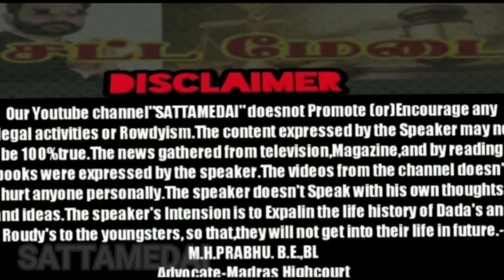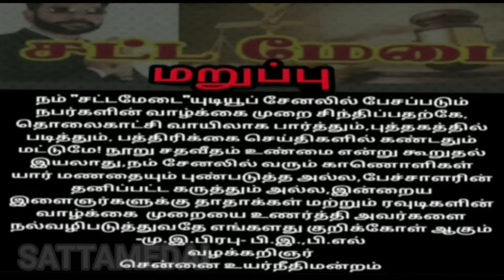மதுரை| திருமங்களம்| ஆய்வாளர்|கீதா|மகளிர்காவல்AdvocatePrabhuRetnam APR Sattamedai சட்டமேடை|Tamil|SMS